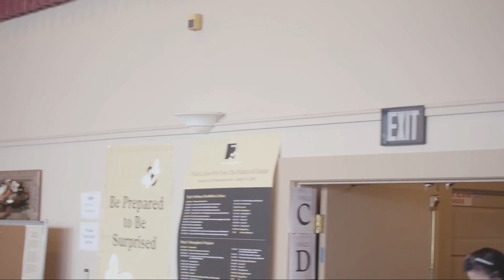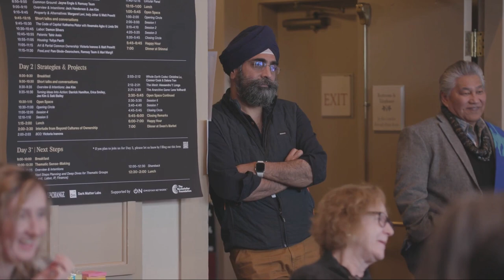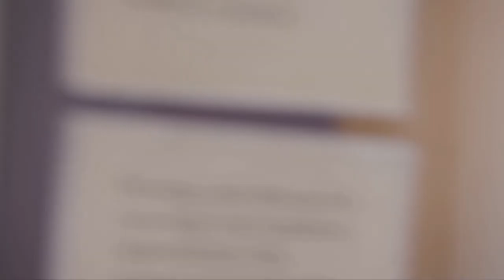Part II: Turning Ideas Into Actions (Fishbowl) | Oakland 2024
A fishbowl of Turning Ideas Into Actions with Darrick Hamilton (The New School), Erica Smiley (Jobs With Justice), Saki Bailey (San Francisco Community Land Trust), and moderated by Jee Kim (Roosevelt Institute). This section includes interaction with other participants.

What & How We Own: The Politics of Change | Oakland 2024

Hosted by Dark Matter Labs, A Research Team Led by Margaret Levi, and RadicalxChange Foundation

Supported by Omidyar Network and Rockefeller Foundation